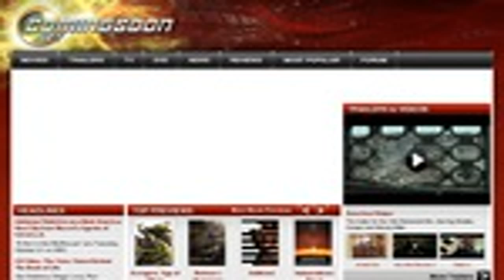Breaking Bad Director Up for Wonder Woman Movie - IGN News breaking news breaking news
breaking,news,time breaking,news,time Bad news for those of you who wanted Guardians of the Galaxy's Chris Pratt to play Nathan Drake in Sony's long-gestating movie version of Uncharted.

Bad news for those of you who wanted Guardians of the Galaxy's Chris Pratt to play Nathan Drake in Sony's long-gestating movie version of Uncharted.

We just heard from director Lexi Alexander, the female helmer of Punisher: War Zone, about why she wouldn't want the job of directing the upcoming Wonder Wom.